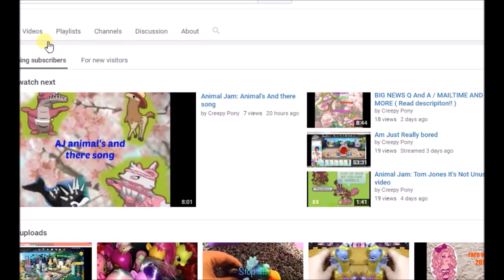Animal Jam: Long purple spike wrist giveaway over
So what you have to do is
2 comment your user , if your member or not , and some question for me for my q and a
3 like ( dont have to )

The giveaway will need on my bday the 29 of July  . You can send gives for my mailtime to if you what you dont have to